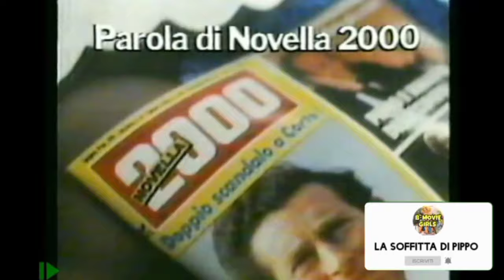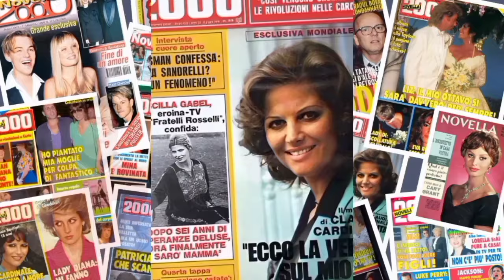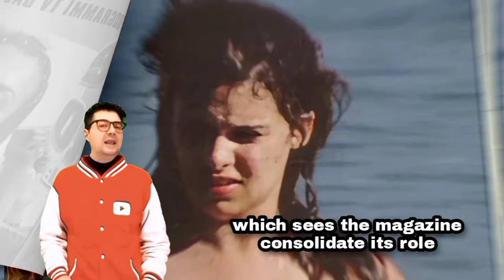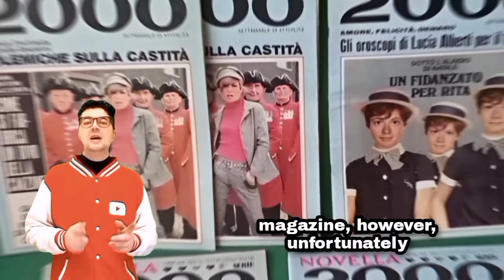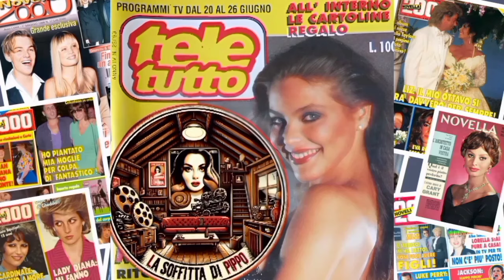Teletutto e Novella 2000: Quando il Topless era di moda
Oggi facciamo un salto indietro negli anni d'oro del gossip cartaceo, un'era in cui il chiacchiericcio non aveva bisogno di Wi-Fi, e i segreti venivano svelati non con un click ma con un fruscio di pagine. Sì, stiamo parlando degli anni Ottanta e Novanta, il periodo in cui i vip e le celebrità italiane brillavano sotto i riflettori dei paparazzi, con le loro storie d'amore, tradimenti, e scatti rubati che finivano dritti in prima pagina.